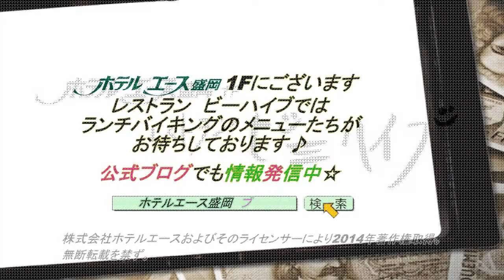味噌と生姜と豚肉と・・・野菜♪ 〔盛岡 ランチバイキング/ホテルエース盛岡〕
レストラン ビーハイブのランチバイキング（ホテルエース盛岡1F）